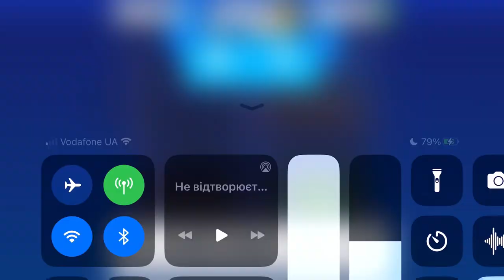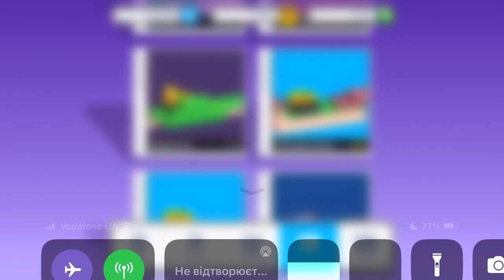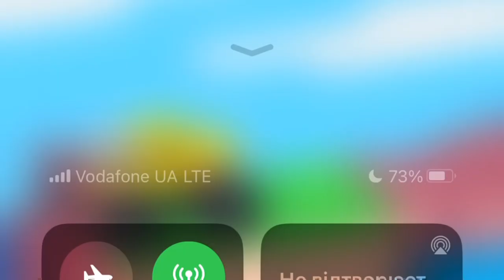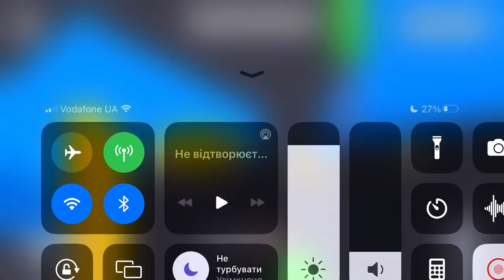Fancade 0310 drive mad monster monstertrucks gameplay video game